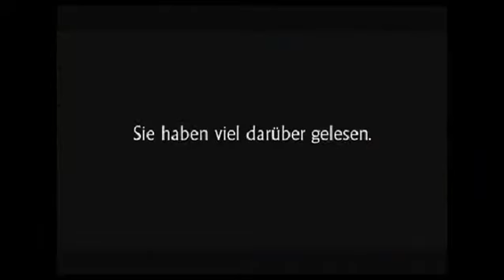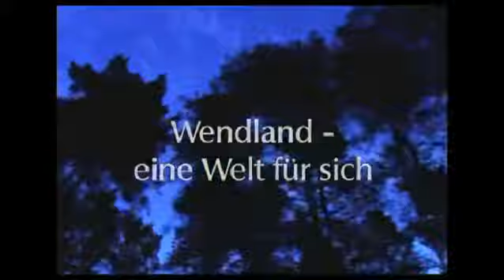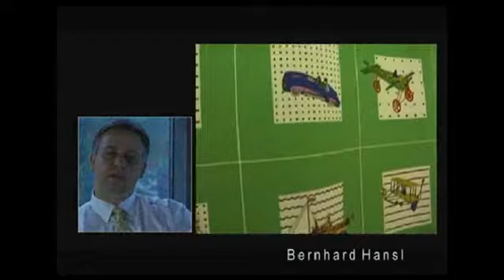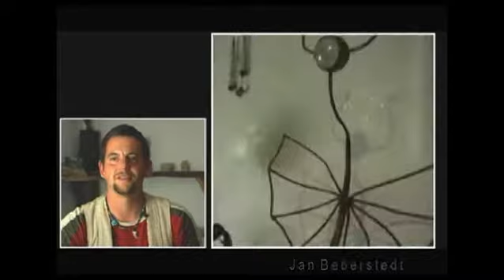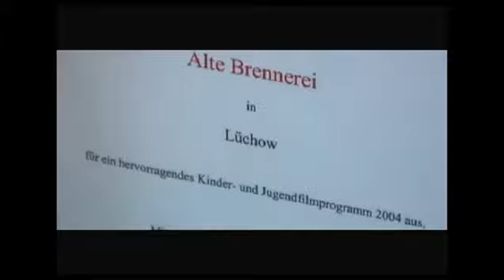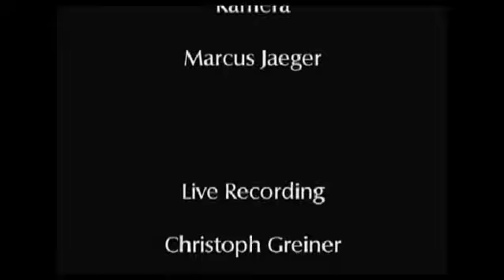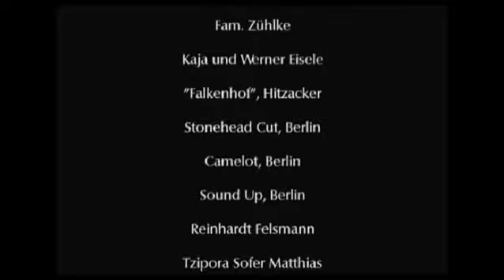Wendland - eine Welt für sich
2006 produzierte blendwerk.tv in Zusammenarbeit mit dem Stadtmarketing Dannenberg unter der Leitung von Ursula Fallap einen Trailer und einen kleinen Dokumentar - Film über ein                  "Wendland", das Vielen vielleicht immer noch verborgen ist. Gemäß dem Motto: "Der Ort, den man am Ende findet, ist eigentlich immer Zufall." Die von diesem Film auf 1000 Stck limitierten DVDs waren innerhalb von zwei Wochen ausverkauft ! Tausend Dank an Nya Nordiska und ganz besonders: Virtuosi Saxoniae unter der Leitung von Ludwig Güttler.